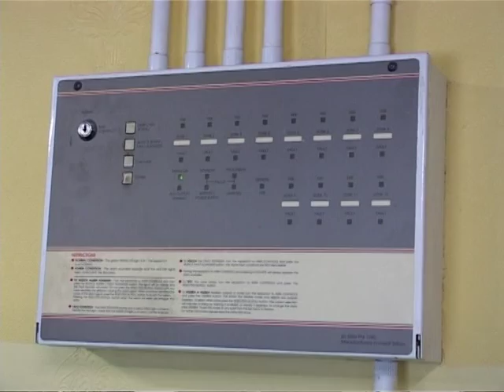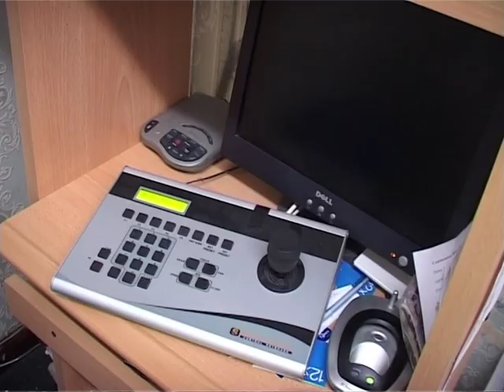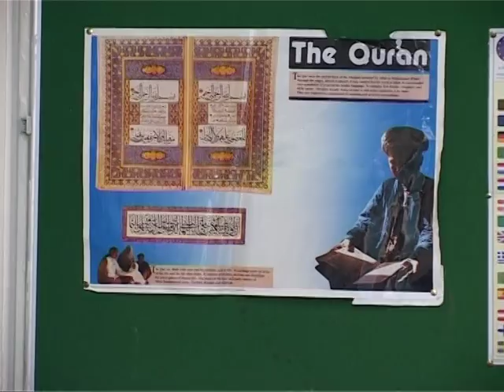Darul Uloom Leicester Part 2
Welcome to Darul Uloom Leicester